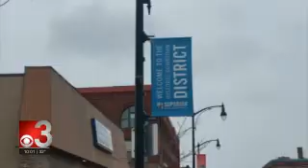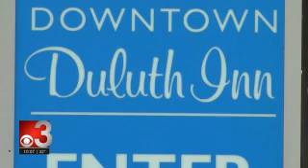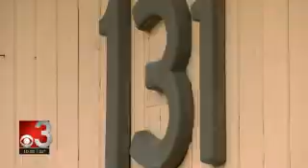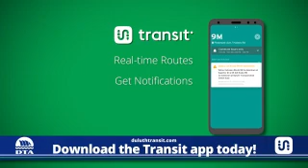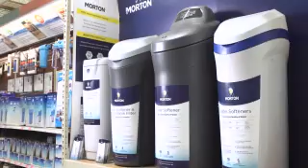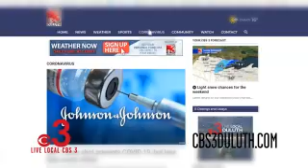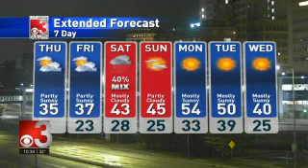CBS3 10PM 2021 03 24